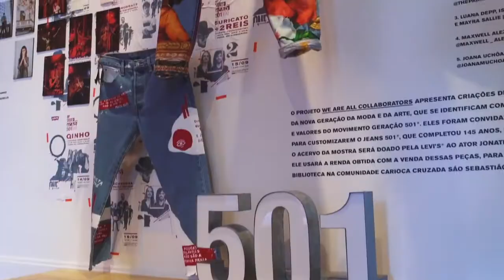Джинсы Levi's Бразилия/ Levi's ® Brazil Geração 501® Rio